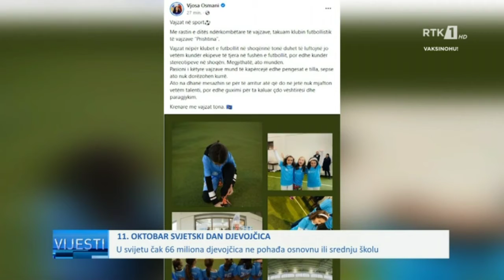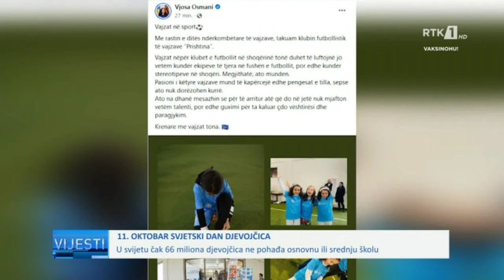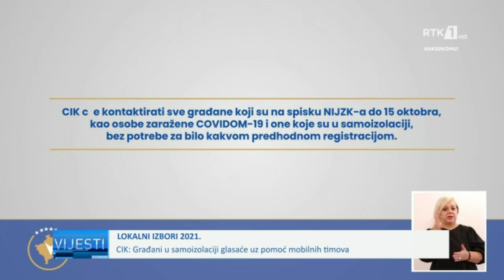LAJMET NË GJUHËN BOSHNJAKE - VIJESTI 12.10.2021